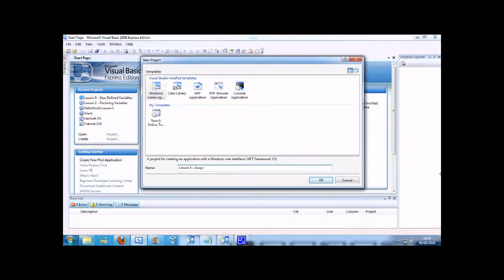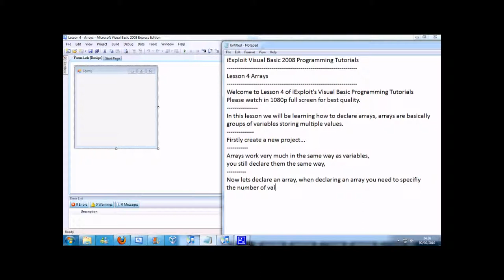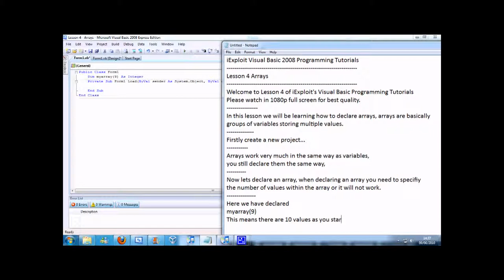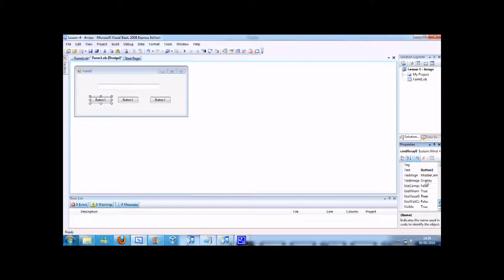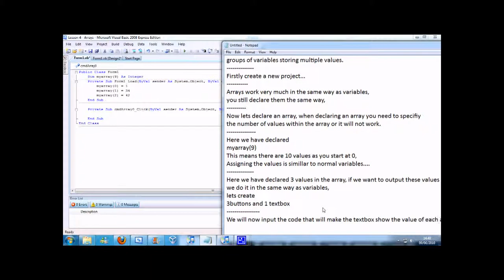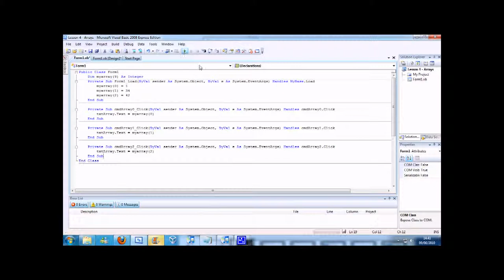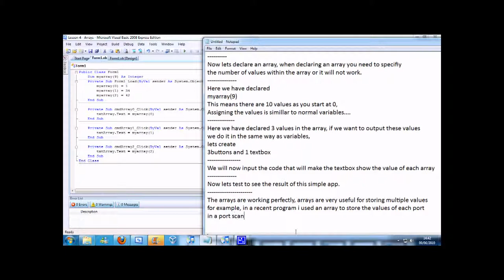iExploitTube Episode 65 Visual Basic 2008 Lesson 4 Arrays